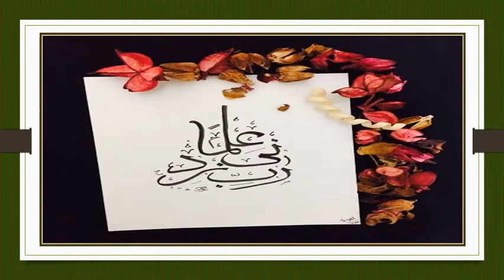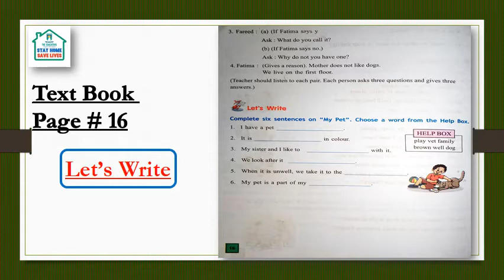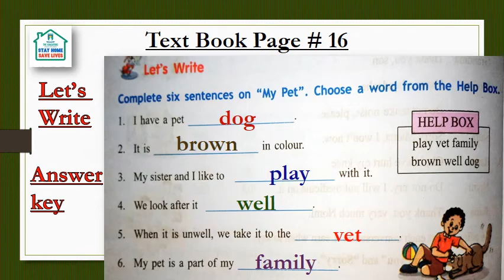01 Eng, L05